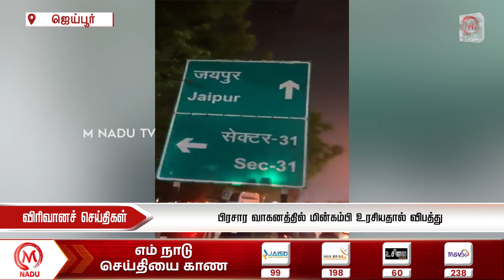பிரசார வாகனத்தில் மின்கம்பி உரசியதால் விபத்து | Rajasthan | Fire Accident | M Nadu